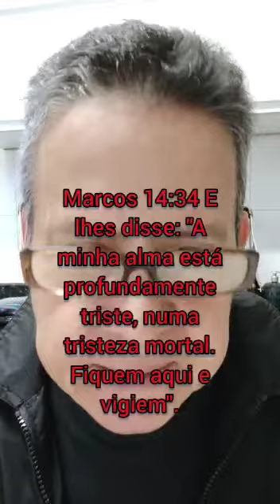JESUS TEVE TRISTEZA PROFUNDA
Marcos 14:32 a 36